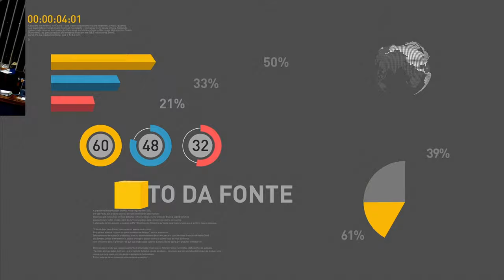Prorrogado prazo para consulta pública do Enem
REPÓRTER NBR 17H - 09.02.17: Prorrogado para o dia 17 de fevereiro a consulta pública do Exame Nacional do Ensino Médio (Enem). Ministério da Educação quer saber se é necessário mudar o formato de aplicação das provas do exame. E mais: instalada comissão que irá analisar a proposta da reforma da previdência social. Deputado Carlos Marun (PMDB-MS) foi eleito presidente da comissão. Confira também: pesquisa da Câmara Americana de Comércio mostra otimismo da classe empresarial com a economia brasileira em 2017.